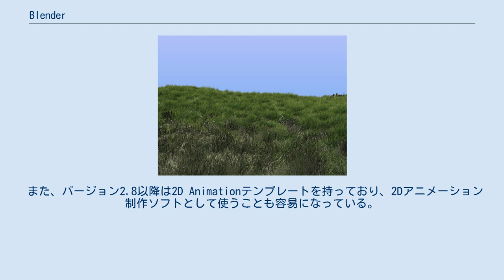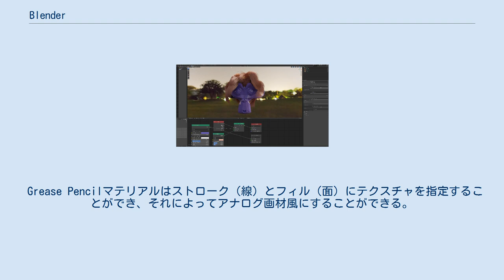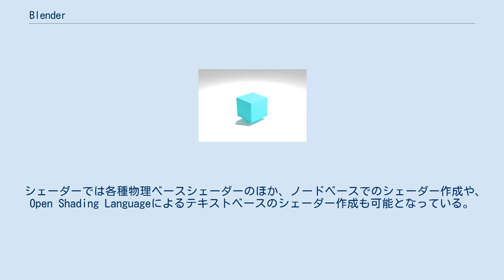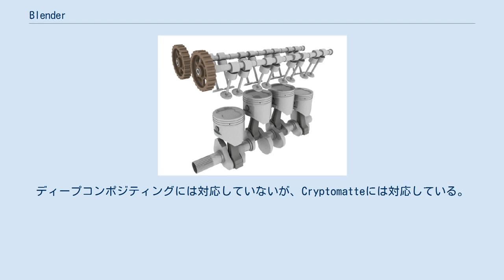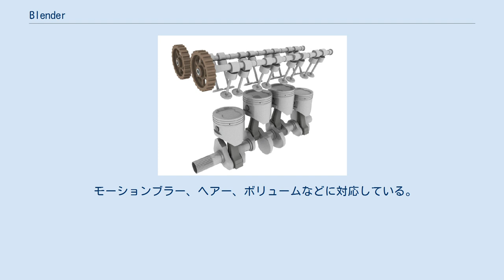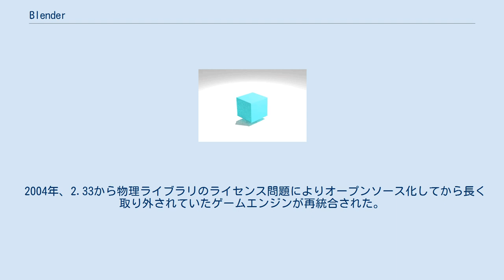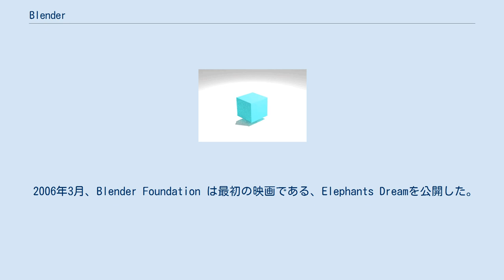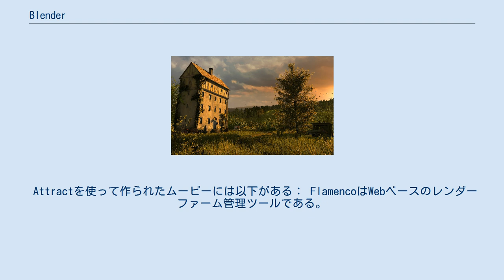Blender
Blender（ブレンダー）とは、オープンソースの統合型3DCGソフトウェアの一つであり、3Dモデリング、モーショングラフィックス、アニメーション、シミュレーション、レンダリング、デジタル合成 (コンポジット)などの機能を備えている。
 また、バージョン2.8以降は2D Animationテンプレートを持っており、2Dアニメーション制作ソフトとして使うことも容易になっている。
 一般的な3DCGソフトウェアと比較すると軽量でライセンス料が無料なことから、アマチュア層にも普及が進んでいる。
 操作面では、バージョン2.7x系までは「オブジェクト(個々の3Dモデル)は右クリックで選択」が基本という、他の大半のソフトウェアと異なる点が特徴の一つ(選択に用いる際のマウスボタンクリックの右と左を入れ替える事は、バージョンを問わずユーザー設定にて可能)であったが、バージョン2.8x以降は「左クリックで選択・右クリックでサブメニュー」という、一般的なソフトウェアの操作に倣っている。
 FreeCADなどマウスの操作体系をBlenderと同じ仕様に変更できるCADソフトもある。
 BlenderはWindows（バージョン7、8.1、10）、macOS（10.13以上）、Linuxなど複数のOS環境上で動作する (クロスプラットフォーム)。
ダウンロード可能なバイナリにはポータブル版 (Windowsでは.zip、Linuxでは.tar.xz) 、インストーラー版、各ストア版（Microsoft Store/Snap Store/Steam）が用意されている。
 Blenderの動作には少なくとも10年未満の新しいハードウェアが必要となる (下記の最小動作環境参照)。
グラフィックカードについてはプロ向けの3DCGソフトウェアで推奨されるNVIDIA Quadroよりゲーム向けであるNVIDIA GeForceの方が、世代は最新よりも1世代前の方がレンダリングが速いという結果もある。
 BlenderのUIは3ボタンマウス及びペンタブレットに最適化されている。
2ボタンマウスやトラックパッドでは内蔵の3ボタンエミュレーション機能を使う必要がある。
またBlenderは3Dマウス (NDOFデバイス) にも対応している。
 3DCG業界やアニメ業界ではMaya、3ds Maxが標準となっているが、近年では機能が強化されたことで利用する動きもある。
 Grease pencilの例。
キャラクターはGrease pencilオブジェクトと板ポリゴン、自転車は3Dモデルで作成されている。
 Blenderは2D/3Dベクターペイント及びアニメーションのためのGrease Pencil（グリースペンシル）機能を有している。
この機能は直接3D空間内に手描きことが出来、それに対し3D空間での移動・変形やライティング等を含めた撮影が可能となっている。
この機能は3Dモデリングのための下書き、ストーリーボード、手描きアニメーションなどに利用できる。
またストロークはリギングできるため、カットアウトアニメーションを作ることも可能となっている。
 2Dアニメーションに向けて、2D Animationテンプレートが付属している。
またボックス変形、キャンバス回転、ブラシパックのインポートなどに対応するGrease Pencil Toolsアドオンも搭載されている。
 画像入力・画像トレス・ライン抽出 BlenderはPNG形式などのラスタ画像（ビットマップ画像）の入力に対応しており、Grease Pencilはそのラスタ画像をベクター化する画像トレス機能を有している（Potraceベース）。
ただし可能なのはアウトライン（輪郭線）化のみであり、線画トレスで使われるセンターライン（中心線）のベクトル化には未対応となっている。
 また、2.93以降のGrease Pencilはベクター画像のSVG形式の入力や、3Dからのライン抽出（LineArt機能）にも対応している。
 作画・彩色 ベクタ自体の生成はドローモードで、生成後の編集はエディットモード・スカルプトモードでおこなわれる。
2Dレイヤー機能を持っており、下描きレイヤーで下描きした後、線...